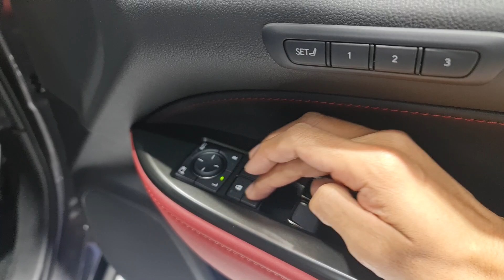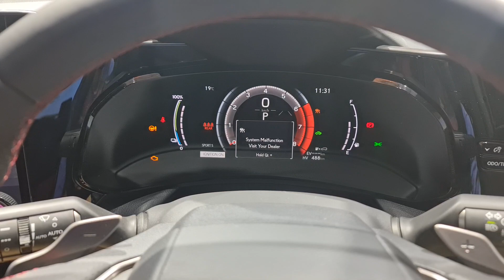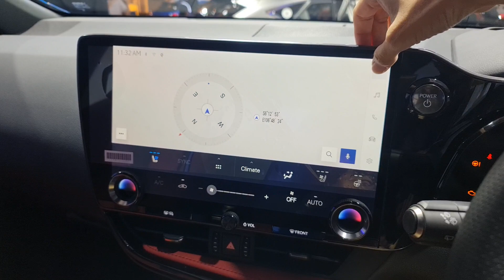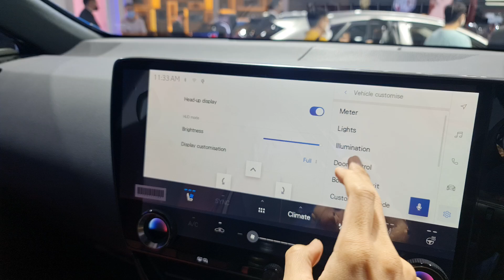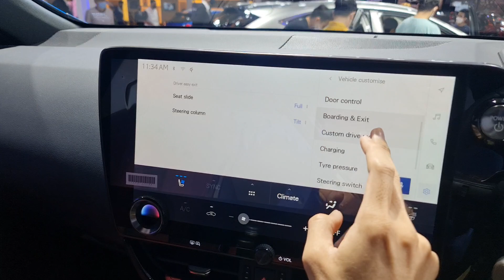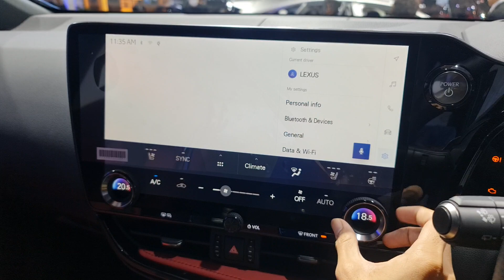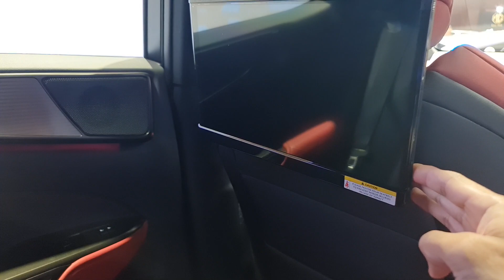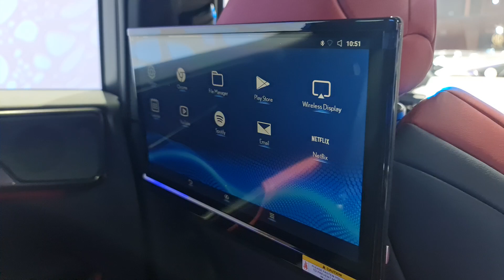In Depth Tour Lexus NX 450h+ F Sport [AZ20] - Indonesia